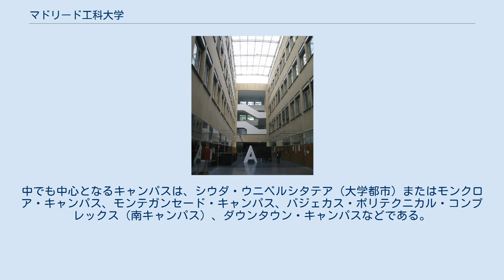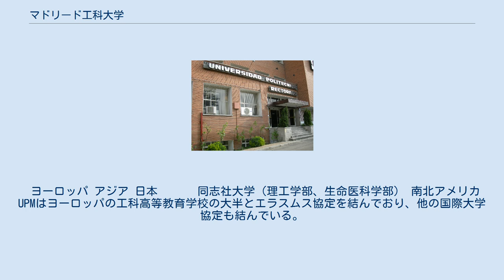マドリード工科大学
マドリード工科大学（マドリードこうかだいがく、スペイン語: Universidad Politécnica de Madrid, 略称 : UPM）は、スペイン・マドリードにある公立大学。
 18世紀に開校した工学と建築学を専門とするふたつの技術学校が1971年に合併して開校した。
エル・ムンド紙が毎年発表している2008-09年版スペインの公立大学ランキングでは、工科大学/工業大学の中では第1位、大学全体ではマドリード・コンプルテンセ大学に次ぐ第2位だった。
ヨーロッパの主要な工科大学で構成されるT.I.M.E(Top Industrial Managers for Europe) の一員である。
UPMの各教室はマドリード中に散らばっており、統一キャンパスは存在しない。
中でも中心となるキャンパスは、シウダ・ウニベルシタテア（大学都市）またはモンクロア・キャンパス、モンテガンセード・キャンパス、バジェカス・ポリテクニカル・コンプレックス（南キャンパス）、ダウンタウン・キャンパスなどである。
 以下はダブル・ディグリー・プログラムを結んでいる大学の一覧である。
 ヨーロッパ アジア 日本 　　　同志社大学（理工学部、生命医科学部） 南北アメリカ UPMはヨーロッパの工科高等教育学校の大半とエラスムス協定を結んでおり、他の国際大学協定も結んでいる。
 首相を務めたレオポルド・カルボ＝ソテーロ 欧州議会議長を務めたジョセップ・ボレル プリツカー賞を受賞したラファエル・モネオ